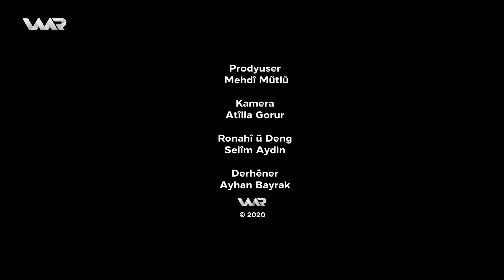Mehdî Mêhvane - Azad Bedran | مەهدی مێهڤانە - ئازاد بەدران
Mehdî Mêhvane - Xeleka 4 | مەهدی مێهڤانە - خەلەکا ٤